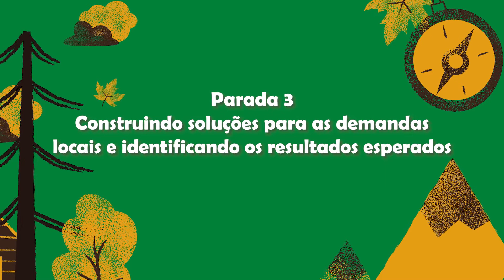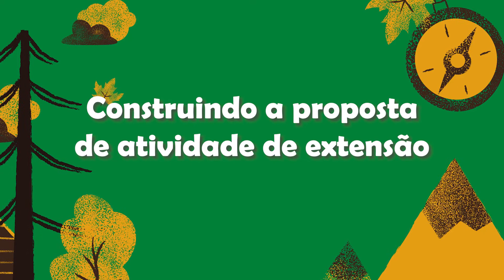Fazer extensionista #5 | Processo de pensar e desenvolver soluções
Depois de conhecer a demanda local, vamos pensar nas possibilidades de solução que podem ir ao encontro da demanda percebida. A partir daqui, começamos a construir a proposta de atividade de extensão, vem descobrir como!